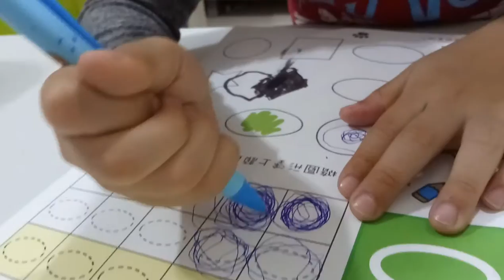kids playground ~indoor outdoor -孩子們的遊樂場〜室內室外-子供たちの遊び場〜屋内屋外-어린이 놀이터 ~ 실내 실외~otoro